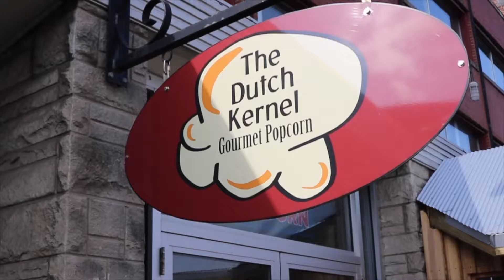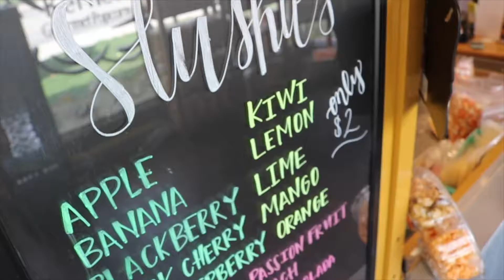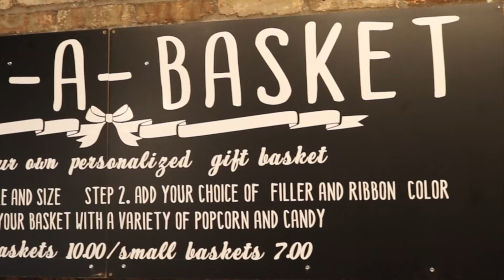The Dutch Kernel - Nappanee, Indiana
The Shop Local Network had a chance to visit and tour The Dutch Kernel -Nappanee, Indiana. Amazing popcorn and more made on-site daily. Want a free sample? Stop on in.